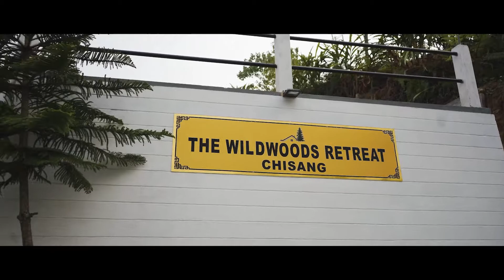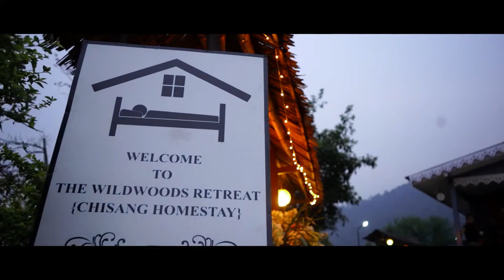A peaceful place for stay | THE WILDWOODS RETREAT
Welcome to The Wildwoods Retreat

🏠 Situated at Chisang, a small village located in the Kalimpong district of West-Bengal India.The real essence of Chisang lies in its rich history, unique culture and the original natural beauty.

**For anykind of Commercial & Promotional Shoot please contact Resonance by Malabika Chanda

a Resonance teamwork.